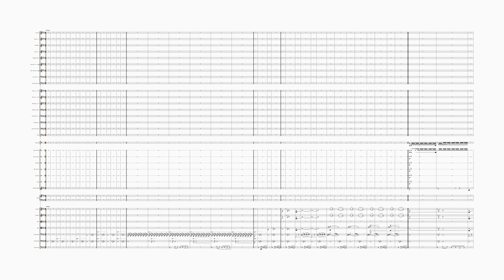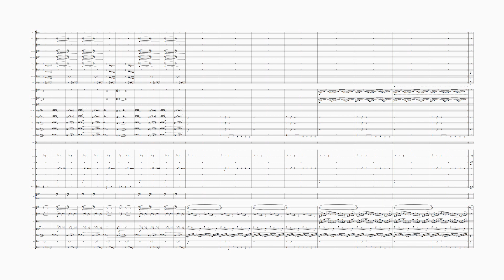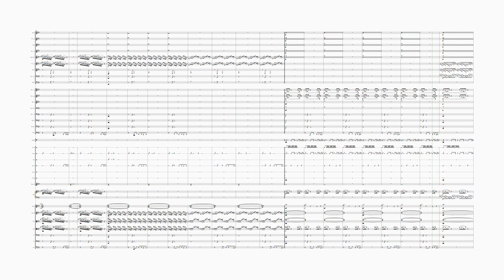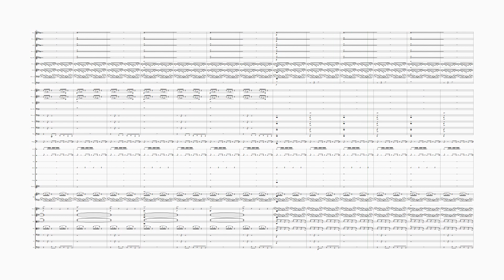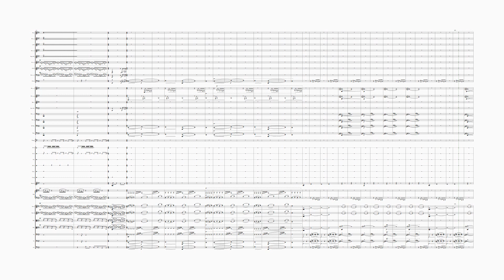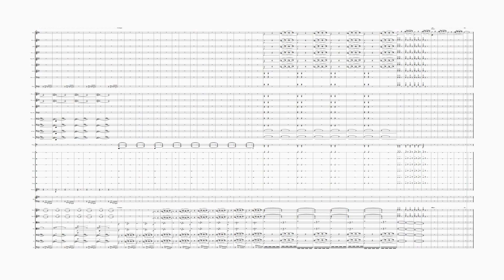A Song for My Mother